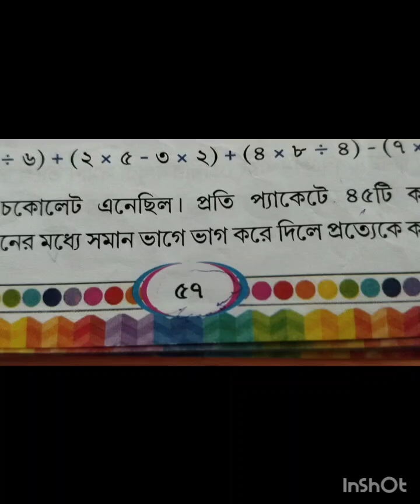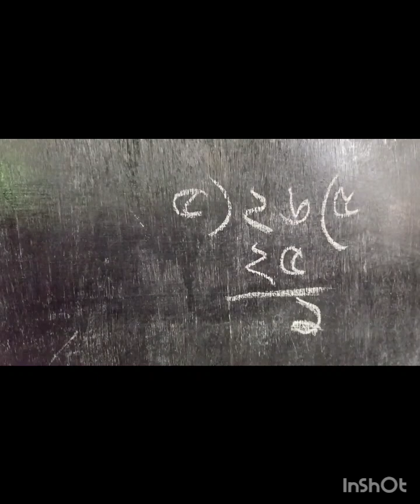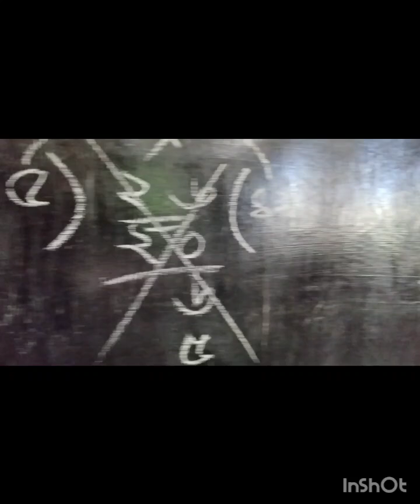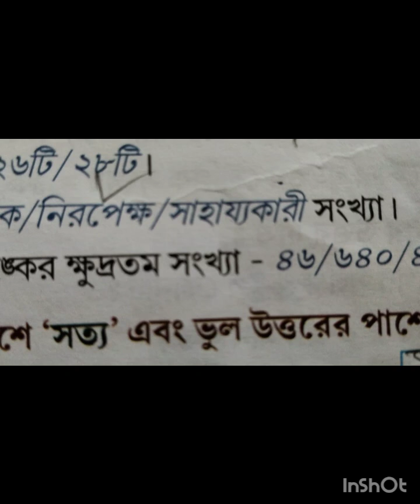July 16, 2024